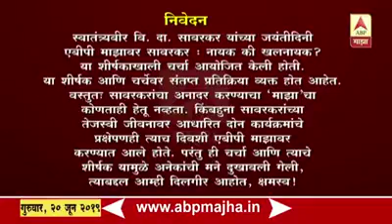ABP माझा ने मागितली जाहीर माफी....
स्वातंत्र्यवीर दामोदरराव विनायकराव सावरकर यांच्या जयंतीदिनी कार्यक्रमाचे शीर्षक वाद